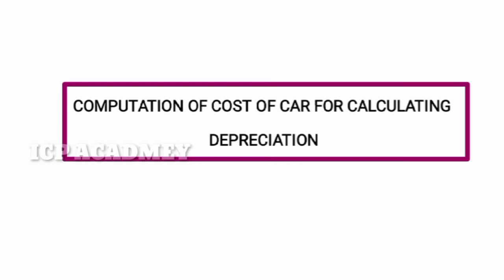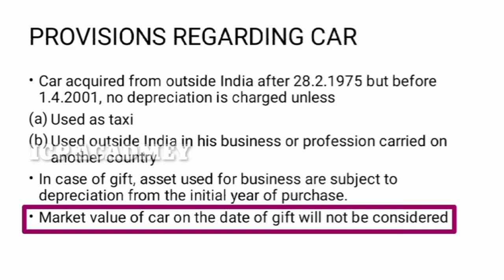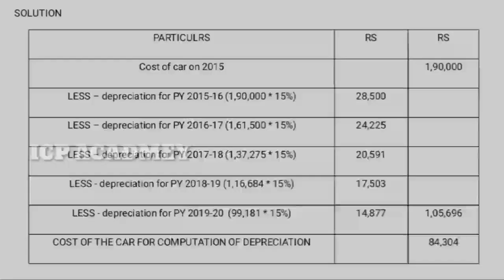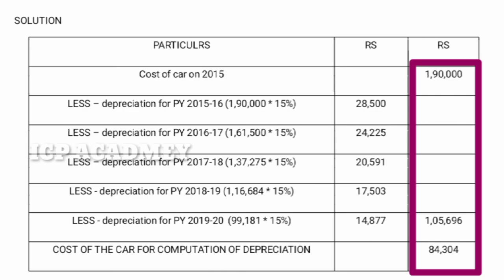PROFIT AND GAINS BUSINESS OR PROFESSION = PART 17 -TAMIL